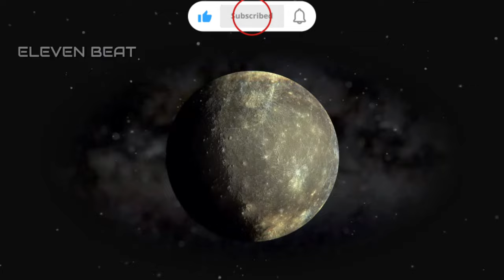ELEVEN BEAT _ MERCURY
🔥🔥FREE BEAT 🔥🔥
ROAD TO 500SUB

🎹BEAT NAME: MERCURY
🎛ARTIST: MH11
🎚️TEMPO : 90
🎶STYLE: R&B
🎼SCALE : Bm
🎖ALBUM : SPACE
SHARE PLS😊🙏

Tags (IGNORE):

type beat
CHAPTERS :
00:00 INTRO
00:00 VERS
00:00 HOOK
OVERTOUR 00:00
00:00 VERS
00:00 HOOK
OUTRO 00:00